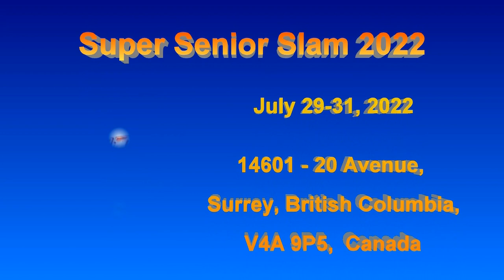2022.07.31 MXD3.5 (age 50-54) Cheril Nomura + Elliot Griffiths vs Siu-Imm Tay + Leslie Lau (round_1)